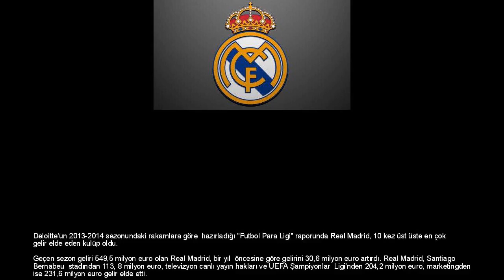Deloitte'un 'Futbol Para Ligi' raporu açıklandı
Deloitte'un 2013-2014 sezonundaki rakamlara göre  hazırladığı "Futbol Para Ligi" raporunda Real Madrid, 10 kez üst üste en çok  gelir elde eden kulüp oldu.